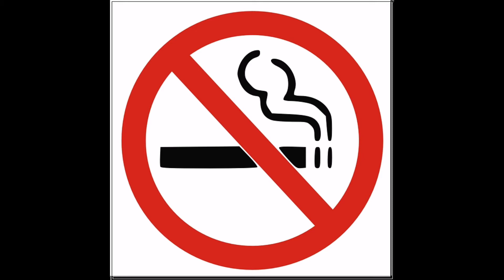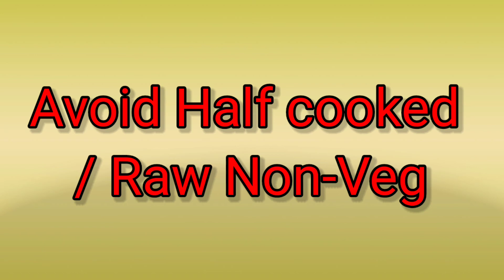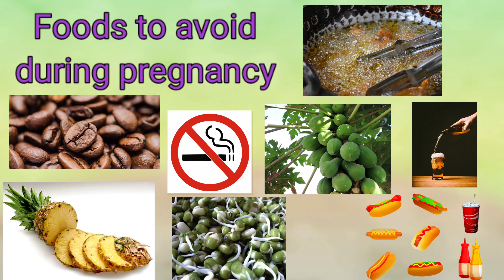List of foods avoid in pregnancy, प्रेग्नेंसी में क्या नहीं खाना चाहिए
Much Love 💕